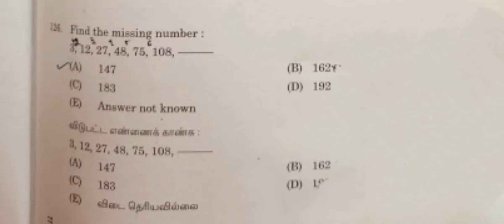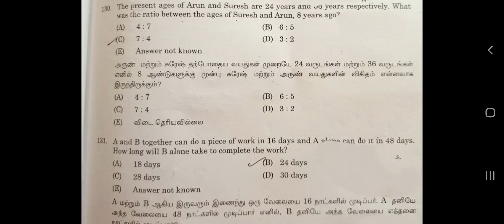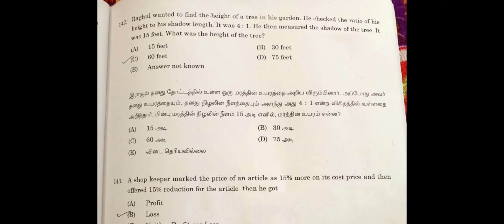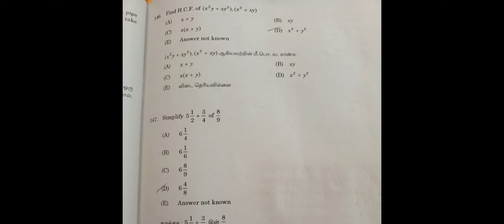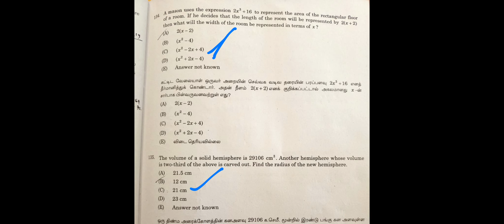Tnpsc Group 1 ,2021 Maths answer key